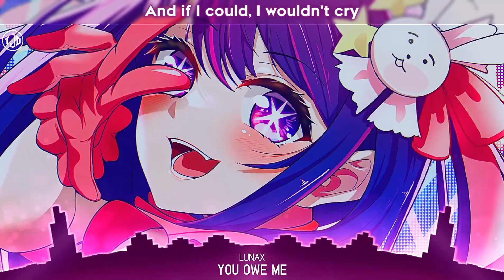Nightcore - You Owe Me (LUNAX) - (Lyrics)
►LUNAX - You Owe Me [Nightcore/SpedUp & Lyrics]

➥Follow LUNAX
📋Lyrics:
You owe me, you owe me
Something more than a whispered "Sorry"
If you mean it for real, so show me

It feels so good when it hurts so bad at night
And if I could, I wouldn't cry
But you're always on my mind
You're always on my mind
Can't forgive you, but I try
You owe (Me)

I was so blind to the truth
I wanna trust you, but you lie
You owe (Me)